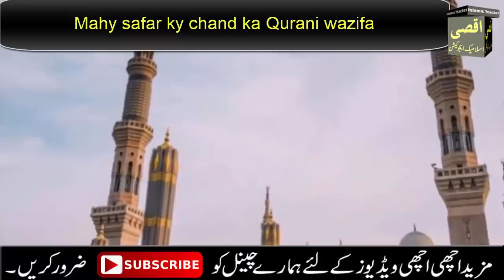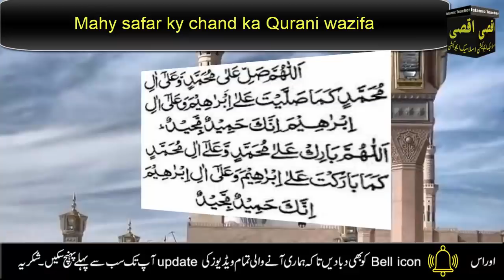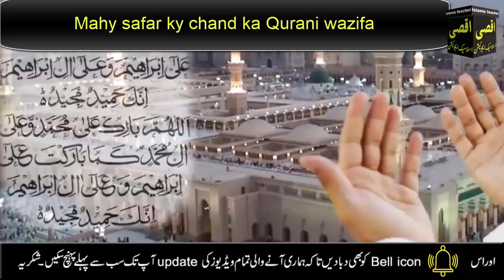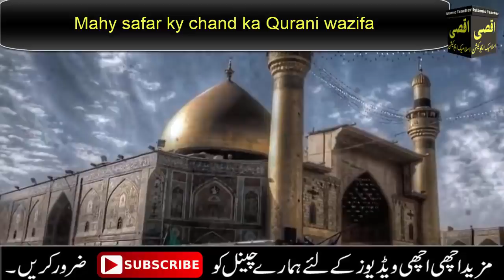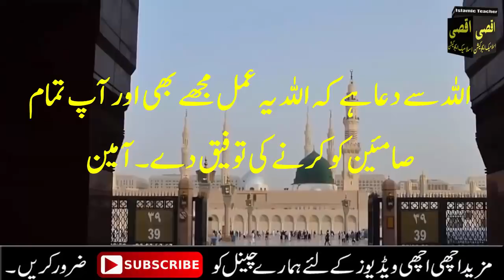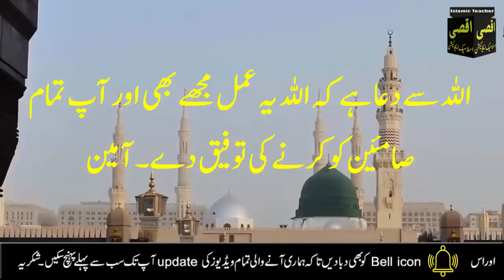Safar ky chand ka wazifa | Safar ka chand dakh kar surah fatiha party hi har dua qabol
Aslam o Alikum !Aj main apky sath safar ky chand ka wazifa dua Amal share karon gi. jo ky bht e mujarib ha or asan ha ais amal ky krny sy in sha Allah apky rizq main dolat main azafa ho ga har hajat har dua qabol ho gi ap ais amal ko lazam karn in sha Allah apko faida zoror ho ga jazakAllah